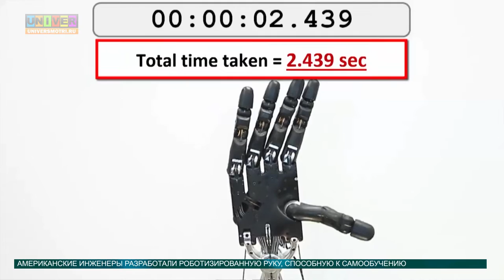Новости науки от 12 05 2016